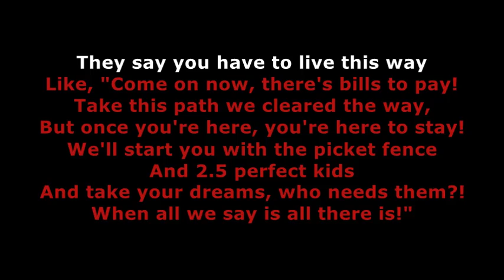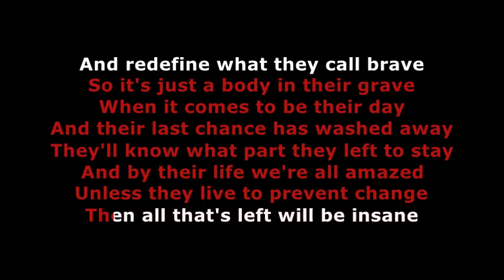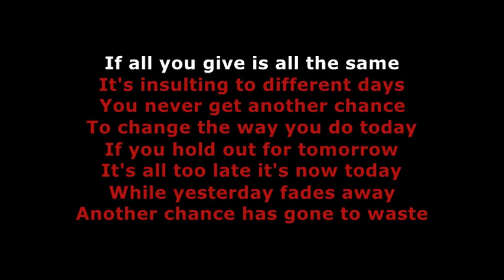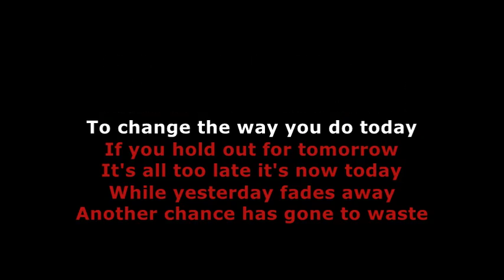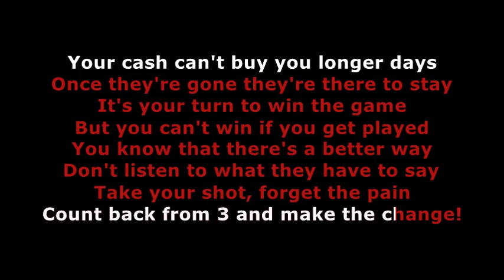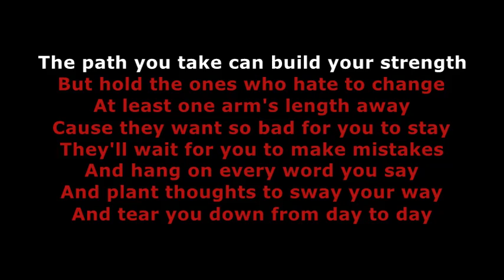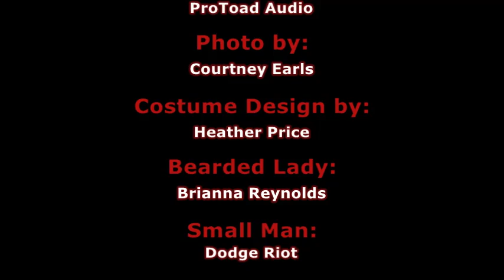StrangerMusic - The Ordinary Show (Official Lyric Video)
We have had over a centuries time of "The Freak Show" now, but what if the roles were reversed? For years people who are self-proclaimed "normal" (which is subjective by the way) have shared their thoughts and opinions of those who are free from the mold they have been cut from.
I believe it's time to get a perspective from those who have been put on the stage for so long and hear what they think of the 'ordinary' people for once!
I present to you, "The Ordinary Show!"

StrangerMusic.Org

Facebook.com/StrangerMusic.Org

Instagram.com/Stranger_Music_